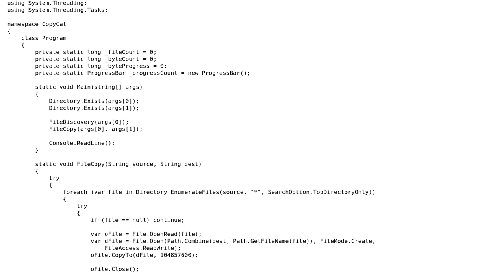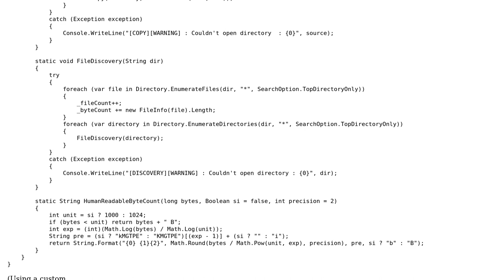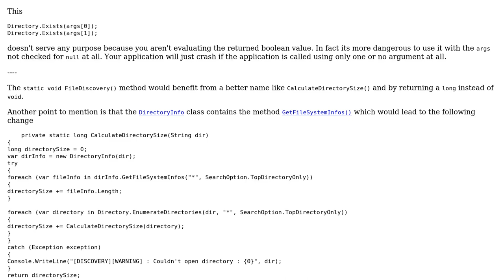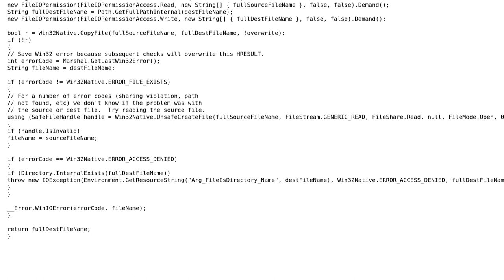Code Review: Recursive directory copy program (2 Solutions!!)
Code Review: Recursive directory copy program

With thanks & praise to God, and with thanks to the many people who have made this project possible! | Content (except music & images) licensed under CC BY-SA | Music | Images & others | With thanks to user Sidewinder94 user Heslacher user Brian and the Stack Exchange Network Trademarks are property of their respective owners. You are responsible for your own actions.